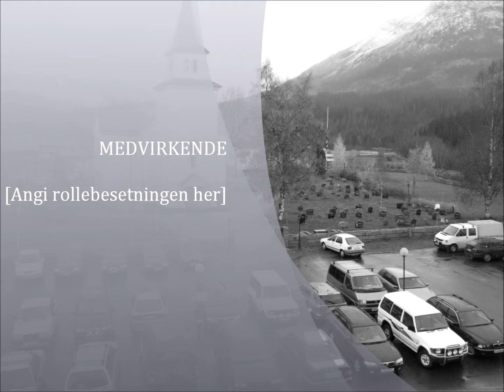Ultima Itineris - Church Organ.wmv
Composer: Ole Martin Solhaug
Composed to my father's funeral, and performed as a Postlude. A truly special experience, and a pleasure and honor for me personally to carry my father out of the church to his final resting place to my own music.